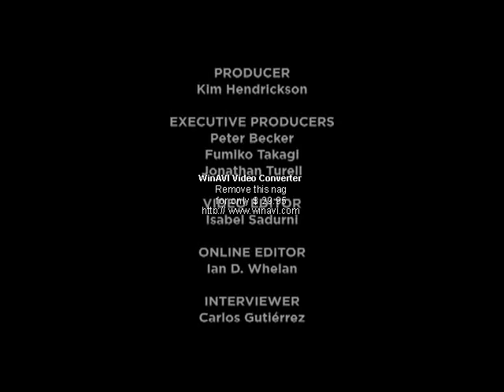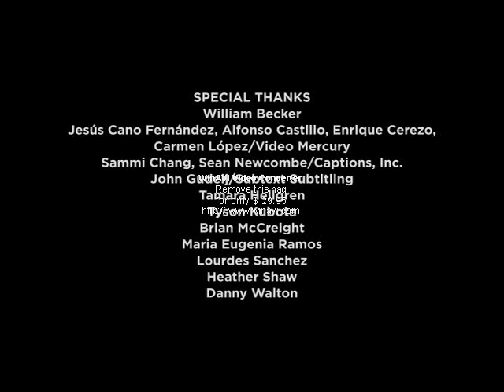Silvia Pinal about The Exterminating Angel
The Mexican Bunuel-film star recalls the production of The Exterminating Angel, one of the most surrealistic movies even for don Luis himself.